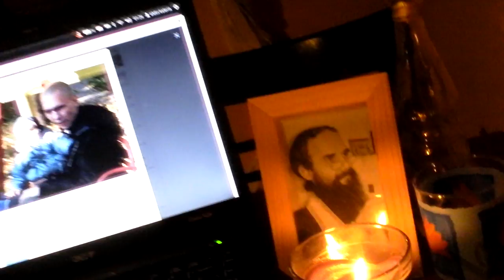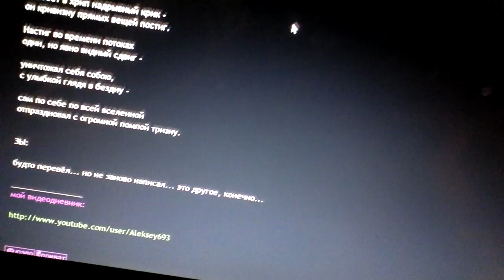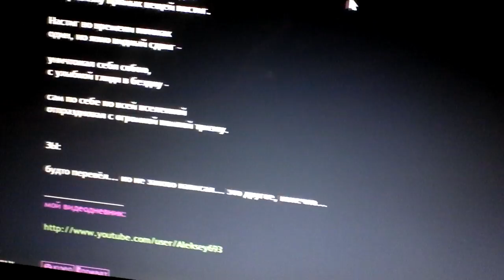02-05-2012 - памяти Мячикова (по стихам Мячикова)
Москва, 2012

использованы:
трек с альбома "alexei borisov & anton nikkila - TYPICAL HUMAN BEINGS"...
отредактированный вариант стихотворения Сергея Мячикова, умершего совсем недавно...

земля, Серёжа, тебе пухом!
и Царство тебе Небесное...

вот эти стихи -
отредактированный вариант -

Мне промежутки жутки жутью желаний жалости чужой.
Отправлен был чуднОй судьбою
куда-то в мир совсем дурной.

Он бился в стены желтых пузырей,
желая сделать кривизну ровней.

Слабеет в хрип надрывный крик -
он кривизну прямых вещей постиг.

Настиг во времени потоках
один, но явно видный сдвиг -

уничтожал себя собою,
с улыбкой глядя в бездну -

сам по себе по всей вселенной
отпраздновал с огромной помпой тризну.